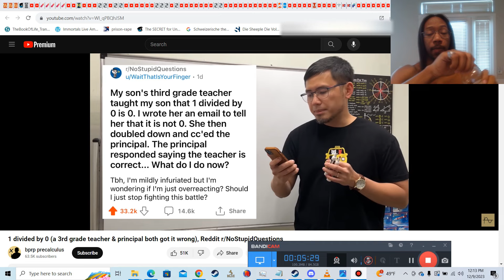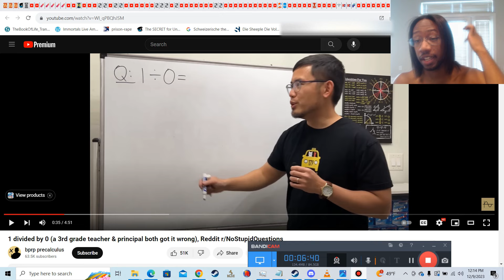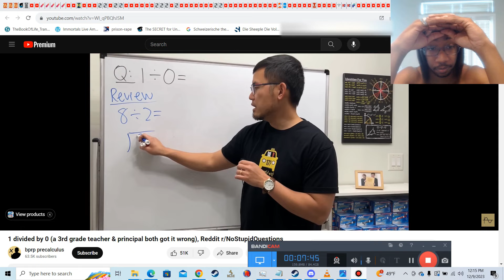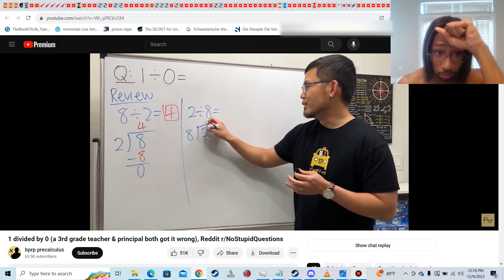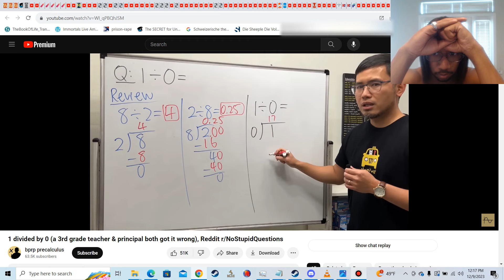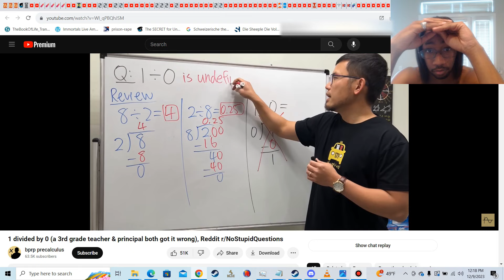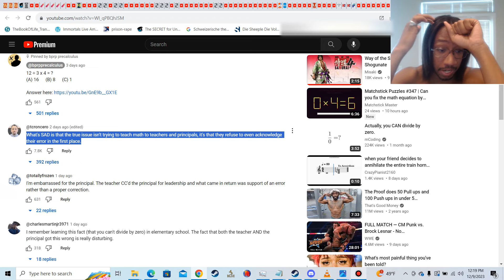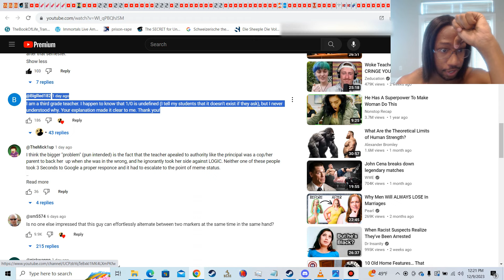Herp a derp, Certified professionals don't know basic math SHOCKER. Whats 1/0 Bro?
And you people thought I was crazy for saying blindly trusting certified professionals is stupid.